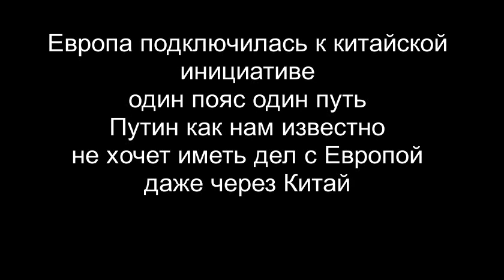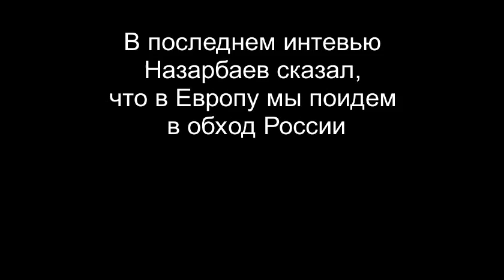Казахстан и Россия конкурируют за китайские инвестиции.